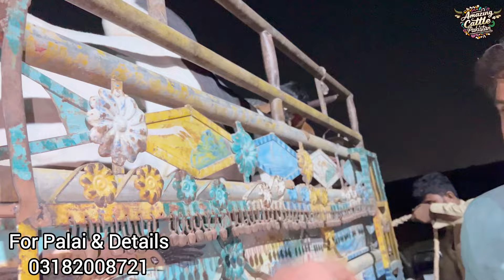Simba & Kohinoor Ko Alvida Aur 3 Zalim New Entries at Amazing Cattle Farm || Bakra Eid 2024